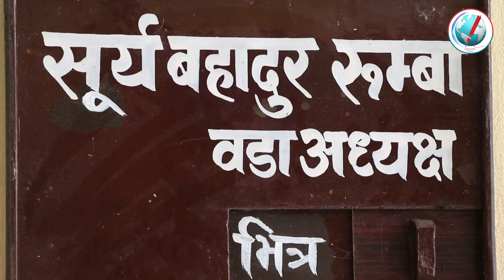चालिस बर्ष देखि सुकौराको नेतृत्व कब्जा गरेका रुम्बाको भित्रि रहस्य खूल्यो हेर्नुहोस पुरा भिडियो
चालिस बर्ष देखि सुकौराको नेतृत्व कब्जा गरेका रुम्बाको भित्रि रहस्य खूल्यो, जनताले गरेको माया देखेर वडा अध्यक्ष सुर्य बहादुर रुम्बा नै चकित,  मलाई सुकौराबासिले गरेको मायाको म ऋणि छु ।

संयम  मिडिया प्रालि द्वारा  सञ्चालित हेटौंडा टुडे डटकमकाे आधिकारिक युट्युब च्यानल 'हेटौंडा टुडे' Hetauda Today मा तपाईहरुलाई हार्दिक  स्वागत छ ।  तपाईका आसपासमा पनि यस्तै खबरहरु छन भने हामिलाई खबर गर्नुहोस  तपाईका समस्यालाई हामी  उजागर गर्नेछौं ।

समाजका विभिन्न आयाम, समसामयिक विषय, समाचार, कथा, डकुमेन्ट्री सहित सान्दर्भिक सामग्रीहरु हेर्न तपाईका आसपासमा पनि यस्तै खबरहरु छन भने हामिलाई खबर गर्नुहोस । हाम्रा सामग्री सबभन्दा पहिले हेर्नका लागि कृपया हाम्रो च्यानल सब्सक्राईब गरी घन्टीको बटन थिच्न नभुल्नुहोला ।

तपाईंको टोल छिमेकमा रहेका समाचारमूलक र रोचक विषय हेटौंडा टुडे'मा समेट्न चाहनुहुन्छ भने हामीलाई सम्पर्क गर्न सक्नुहुनेछ ।  हाम्रो सम्पर्क नम्बरः: 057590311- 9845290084